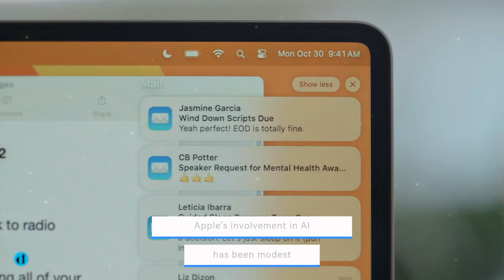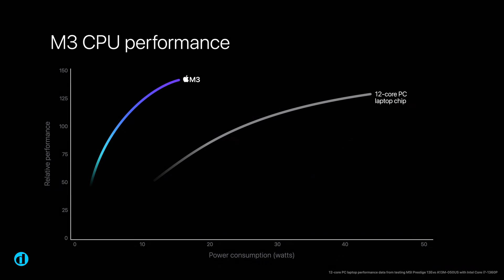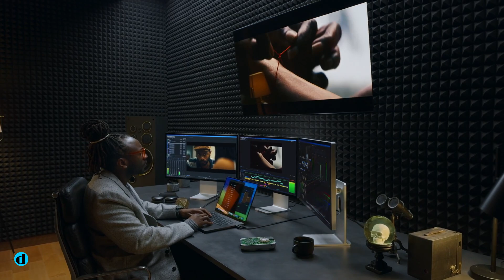Why M3 chip a Flop and Hurts Apple Market | Apple's M4 chip release?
The M3 chip was the first 3nm Mac processor, which was released with the A17 Pro in the iPhone 15 Pro. The 3nm process enables for higher transistor density, which can lead to improved performance and power efficiency.

Timestamp:

00:00 Apples Artificial Intelligence with M4
00:20 The M3 chip was the first 3nm Mac processor
00:28 Apple A17 Pro in Iphone 15
00:36 M3 outperforms the M2, which was created using an improved 5nm technology
01:38 M3 improvements for the Mac mini, Mac Studio, and Mac Pro
01:50 If Apple does release an M4 iPad Pro, it will be the end of the M3